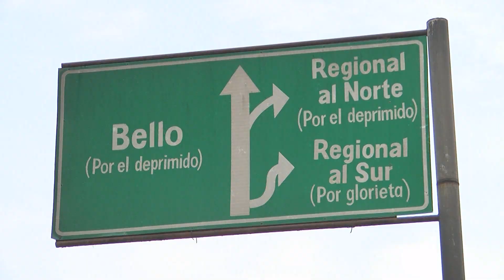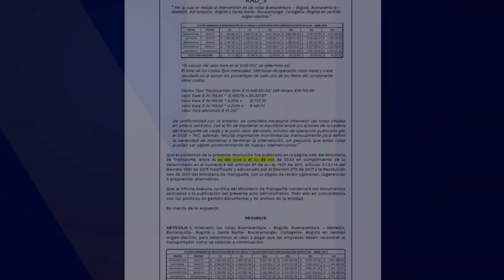Mintransporte buscaría fijar costos mínimos de movilización de alimentos - Telemedellín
El Ministerio de Transporte publicó, para comentarios, el proyecto de resolución que busca fijar costos mínimos de movilización del transporte de carga en el país. Con esta se intervendrían las cinco principales vías.